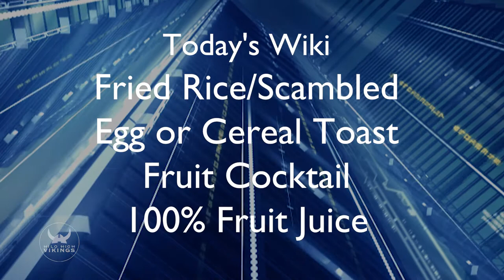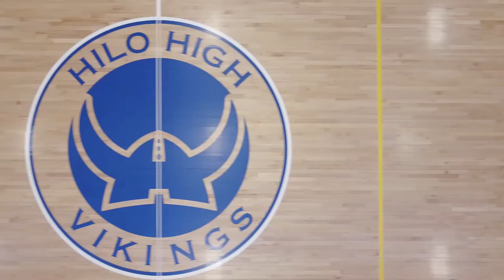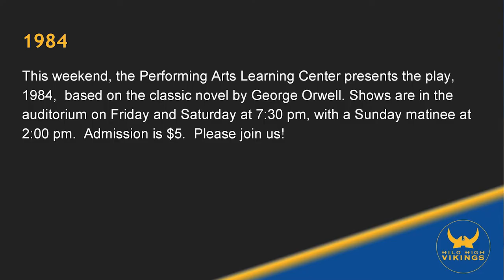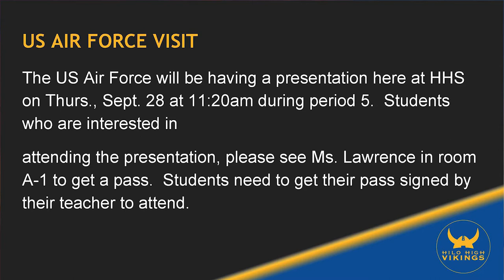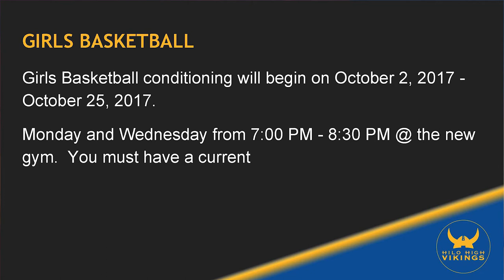09/28/2017 KVIKS Bulletin